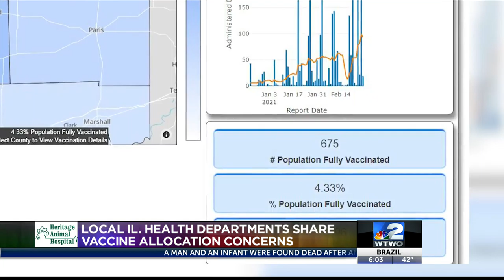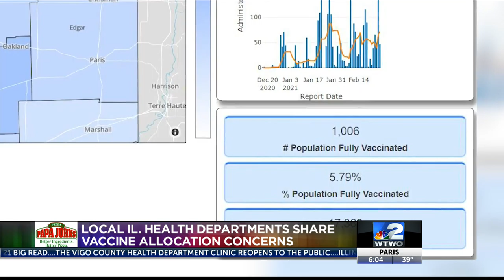Local IL health departments share vaccine allocation concerns